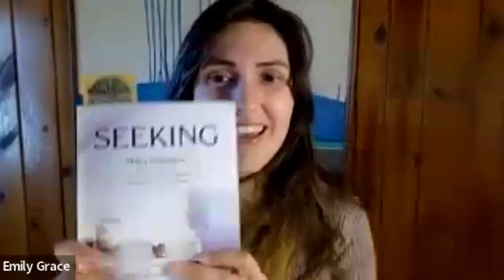Ignite Your Feminine Energy: The Magic of Spiritual Self Care for Healing with JJ DiGeronimo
In today's episode I interview JJ DiGeronimo – President of Tech Savvy Women, an award-winning author, keynote speaker, thought leader, career strategist, and lightworker. Her latest book Seeking provides 74 Key Findings to Raise Your Energy, Sidestep Your Self-Doubts, and Align with Your Life’s Work.

Seeking Book